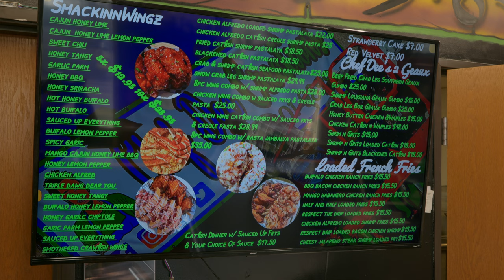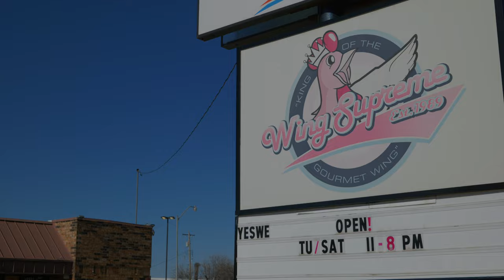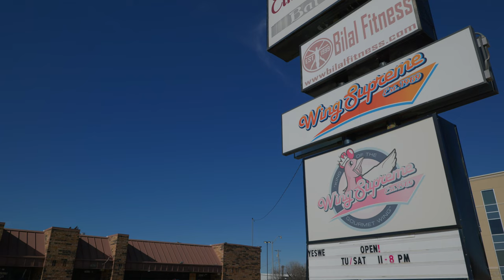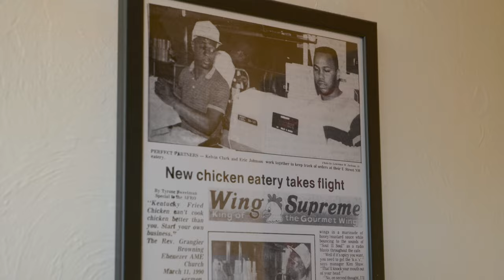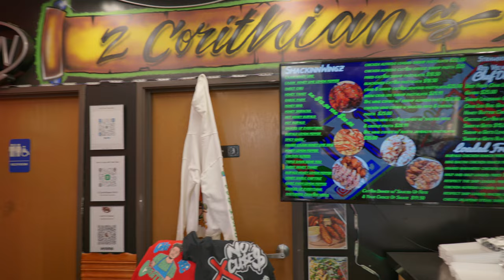The Wings Episode with OKC Black Eats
Apollo Woods of OKC Black Eats takes us to three black-owned restaurants for some wings in Oklahoma City.

00:00 Welcome to the Wing Edition
00:42 Chef Dee's Creations
10:46 Wing Supreme
18:29 Carican Flavors
29:09 Ending

In addition to highlighting these restaurants, we’re featuring the work of the Regional Food Bank of Oklahoma. The Regional Food Bank of Oklahoma serves 53 central and western Oklahoma counties. Just $1 provides 4 meals to Oklahomans living with hunger.